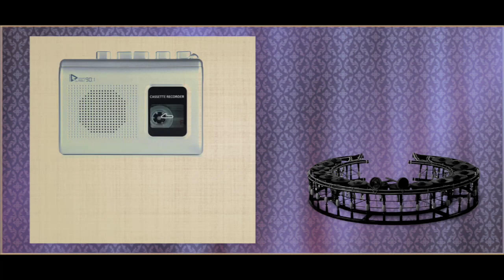เพลงยอเล : (มือฆ้อง) [เทปคาเซ็ทCassette Tape]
บันทึกเทป / บรรเลง : ครูปรุง ประดิษฐ์ขวัญ